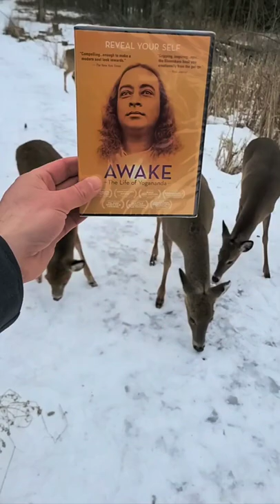Imagine Your Life As A Movie - Yogananda